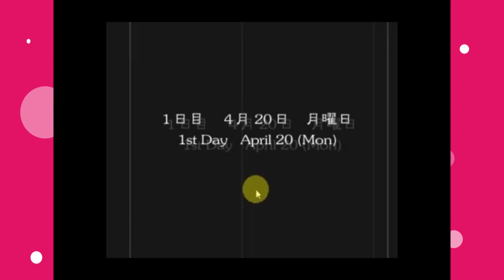Sydplays: Bible Black - Part 1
Let's play time! Hope you like. More to come soon.